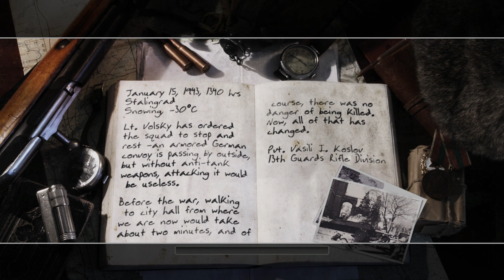Call of Duty 2 - Mission 06 - Fortress Stalingrad: City Hall (PC) 4K 60FPS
Played on PC. Settings at beginning of first mission. Captured at 4k (game resolution - 3840x2160). For best quality (bitrate) watch in highest resolution your ISP and hardware allows you.

PC scpecs: Ryzen 3600 (4ghz fixed clock), GTX 1080 (slight OC), 16 GB RAM 3733 Mhz, Samsung 970 Evo SSD.